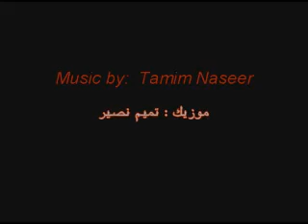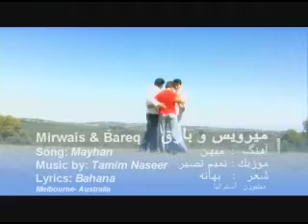Afghan Music- Mayhan-Afghan Singer-Mirwais and Bareq Naseer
This is our second music video from the album Labshakar. It has been recently filmed and mixed in melbourne australia. This song is about three brothers in abroad, reflecting back to their homeland expressing their love about their country (afghanistan).